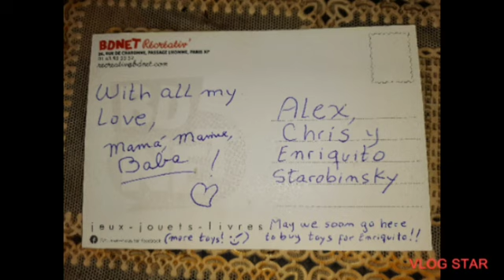ANOTHER BOX FROM FRANCE WITH LOVE/ THANK YOU MAMIE